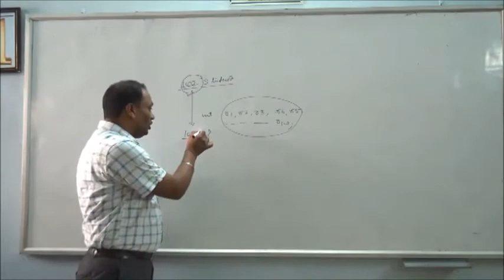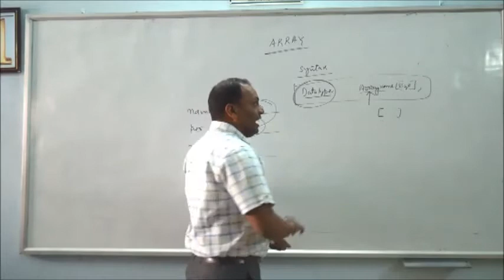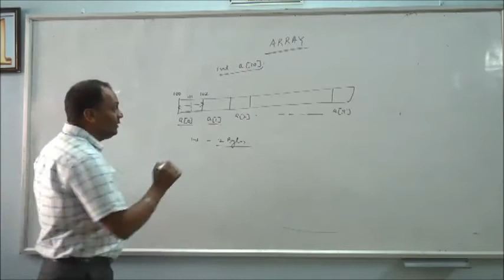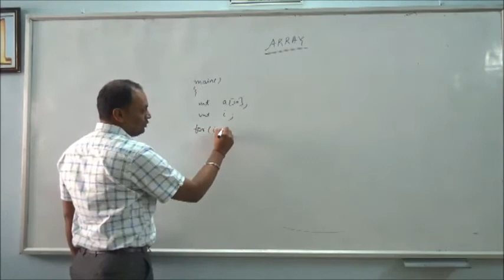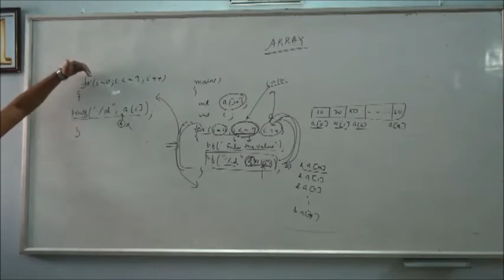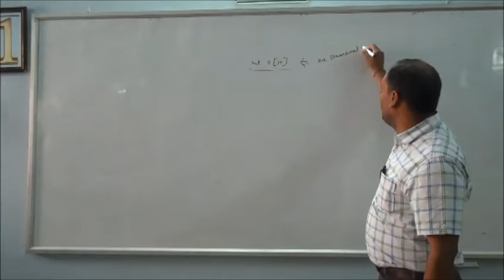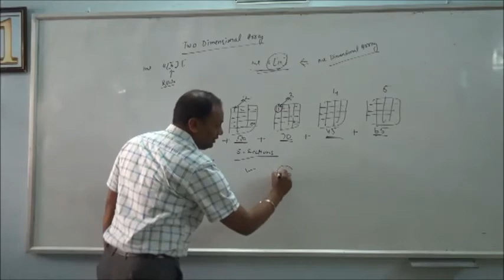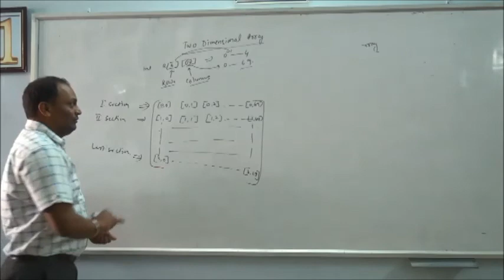Introduction of C language by Rohit Agrawal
Assistant Professor, GLA University, Mathura